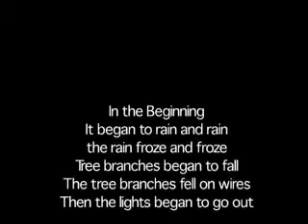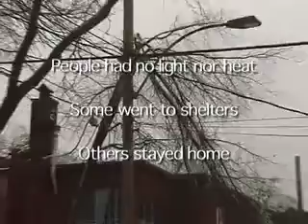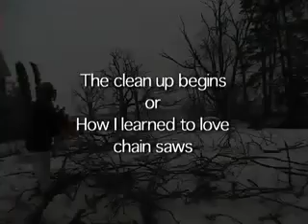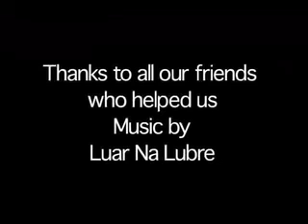1998 icestorm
1998 icestorm video at high resolution with satellite images, icerain, fallen powerlines on house, ice shelter and clean up trees and ice, trees chainsawed by me and John Watson of the Morgan Arboretum.